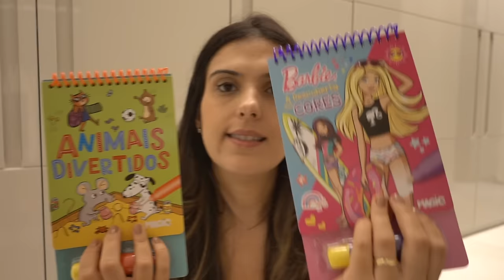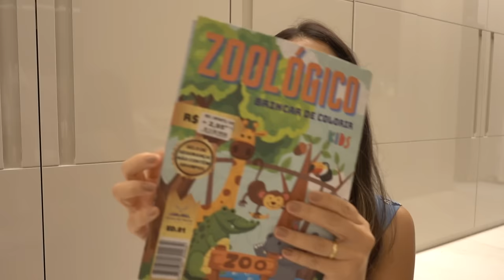VLOG EM FAMÍLIA | Arrumando as malas, como entreter crianças em viagens, nossa rotina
Neste vlog de rotina eu compartilho os preparativos para nossa viagem do final de semana. Como muitos já sabem meu irmão ficou noivo e o noivado será este final de semana na cidade da minha cunhada. Resolvei gravar e mostrar um pouco da organização da mala das meninas e da minha. Também compartilhei uma ideia para entreter crianças em viagens. Espero que gostem!

Links:
- Organizador de Mala
- Mochila da Kipiling
- Kit de Potes Electrolux
- Pasta Yes